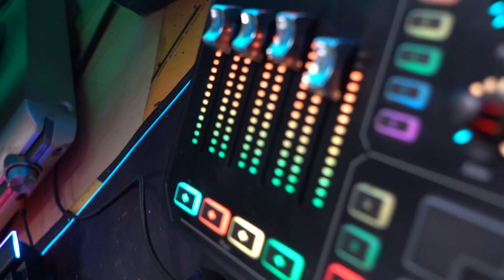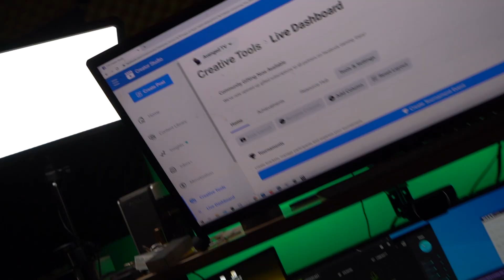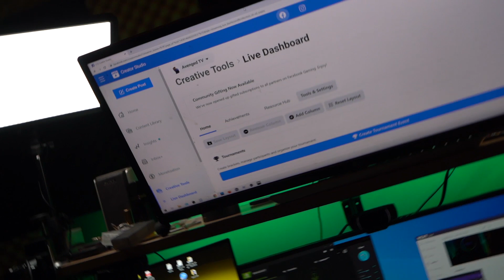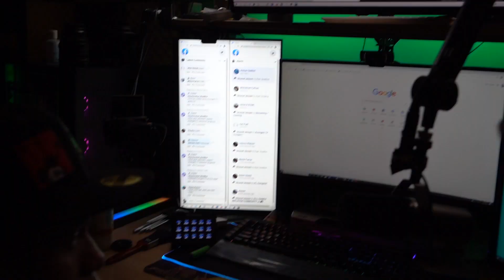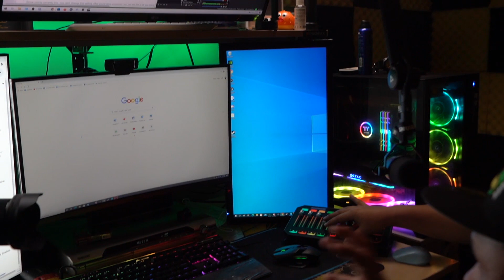GILA!!! PERTAMA KALI AKU MASUK KONTI LIVE STREAMING! -SHUKCHANNEL-